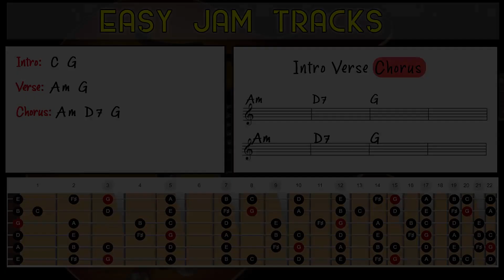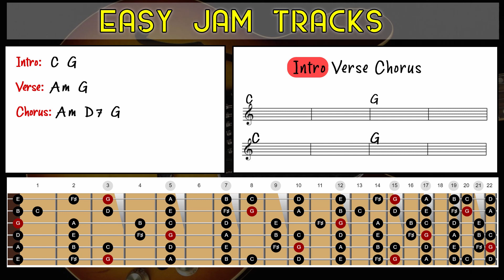Retro Soul Backing Track in G Major - Easy Jam Tracks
Hey guys - this one will let you jam over some nice Motown vibes. Easy chrod progression, G Major or major pentatonic work great (its the same as E Minor pentatonic)

Used the Kemper amp for all bass and guitar tones. The bass actually had a piece of foam under the strings to get that muted short sustained bass tone. Hammond is from the Arturia B3.
Mixed using fabfilter and soundtoys plugins, mastered with Ozone 9

Gear Used
Intruments: